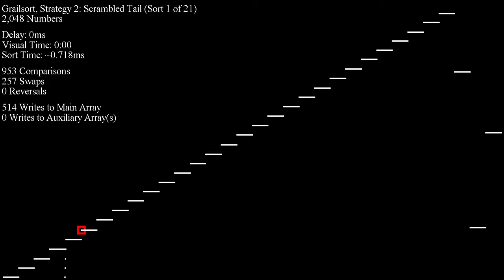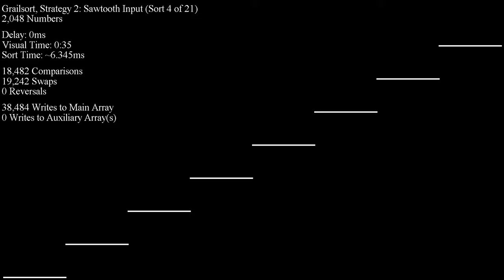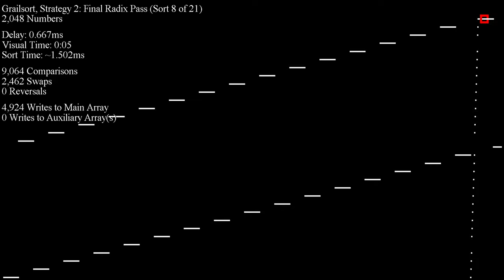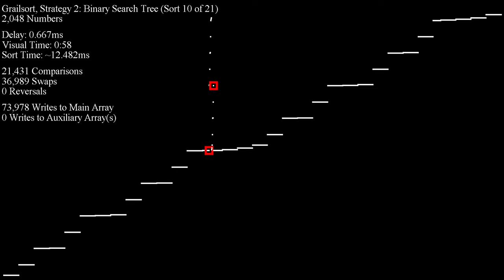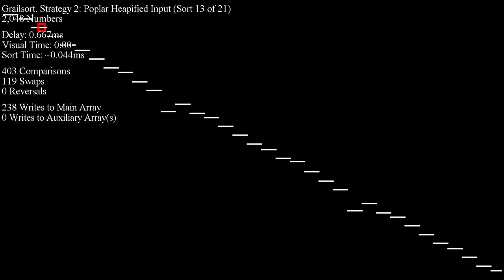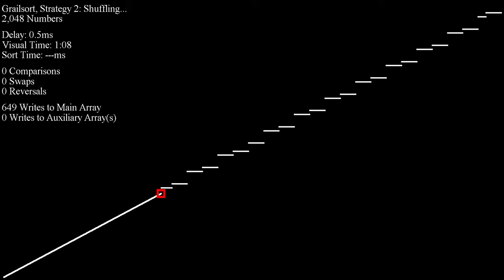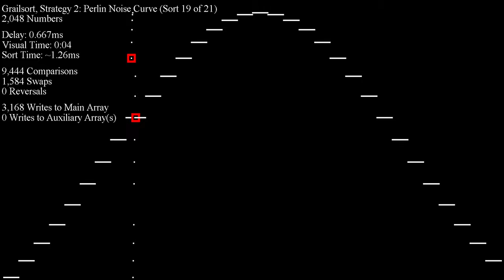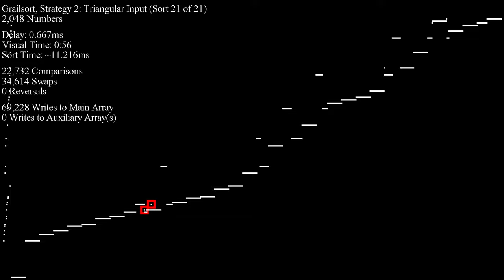Grailsort Strategy 2 on Pattern-based Inputs - Scatter Plot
This video features "Strategy 2" of Grailsort, the scenario where Grailsort couldn't find enough unique items in a given array to use a scrolling buffer for every merge. Instead, it basically relies on Lazy Stable Sort to do all the work it needs! You usually don't see this part of Grailsort in my videos, so why not show it off a bit?

FAIR WARNING: Due to the nature of these inputs, the sound effects can be a bit harsh. If your ears are sensitive to high pitches, consider turning the volume down!

If you want to learn more about our community Grailsort project, visit our Discord